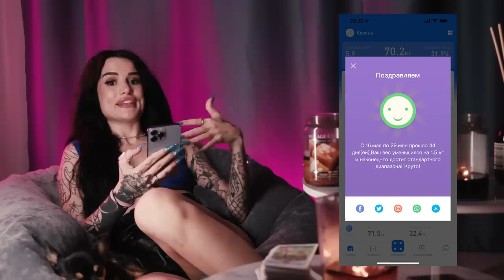СЛИВ НА САМУ СЕБЯ в +20 КГ😱 | ФОРМУЛА УСПЕХА от Карины Аракелян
В этом видео:
– самые позорные фотографии, когда я весила 75кг
– как на самом деле мужчины воспринимают толстых девушек
– алкогольная зависимость
– КАК Я РЕШИЛА ПРОБЛЕМУ ЛИШНЕГО ВЕСА

20 декабря в 19:00 по Мск пройдёт бесплатный магический вебинар! Это мой первый веб, олдам с Ютуба быть обязательно!

Темы вебинара:
▪️ Перепрошивка мозга. 3 закона для избавления от лишнего веса, РПП, КП и булимии навсегда
◾️ «Страшные истории»: личная жизнь, кекс и отношения с мужчинами, когда ты толстая
◼️ Мой личный опыт: похудеть на 20кг и вырасти в доходе х100
⬛️ Как обрести уверенность и опору в себе, когда ты одна и все вокруг летит в пи…

🧬 ОТКРЫТИЕ ПРОДАЖ КУРСА «ФОРМУЛА УСПЕХА» по лучшим ценам

«Формула Успеха» — курс, который, благодаря похудению, работе над мышлением и питанием, сделает вас яркими, успешными красотками с ахуевшей самоценностью и секси фигурой.